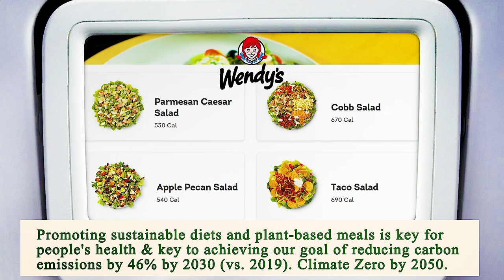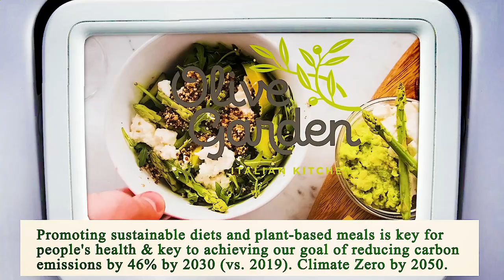Close to Me Restaurant - Close to Me Restaurants - Los Angeles 90013, Los Angeles County, CA, US